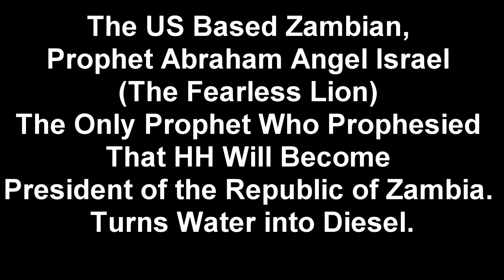OMG! Prophet Abraham Angel Israel Turns Water into Diesel & Uses It in His Car "TB Joshua" Watch Thi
OMG! Prophet Abraham Angel Israel Turns Water into Diesel & Uses It in His Car “Watch The Entire Video”